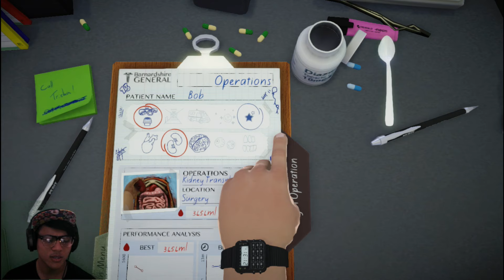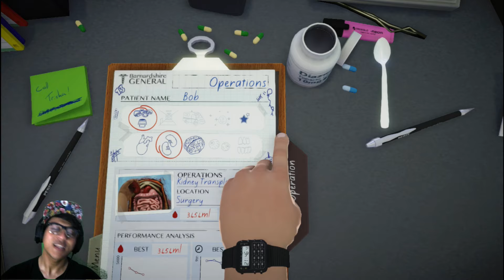surgeon simulator - Buah pinggang berbentuk jellybean!!!!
Hallo Famousarmy!!,,,hehehe XD

And "Stay Famouslicious"!!!

Tonton sampai habis. Enjoy!!! XDXD

Jangan lupe buat benda kat bawah ni :
2. Tekan butang Loceng (All Notification)
3. Like
4. Share

- Pacebokk Page : kingbitshaf

- Instageram : king_shafad